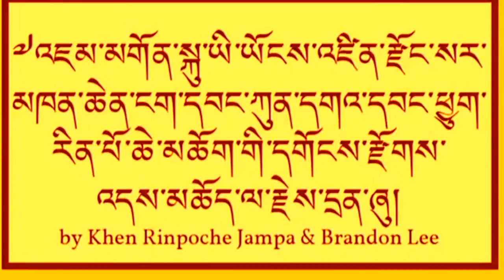May 19, 2014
Today is the memorial of my amazingly compassionate teacher, HE Dzongsar Khenchen Ngawang Kunga Wangchuk Rinpoche. I will never forget him. His body was the body of a Bodhisattva. His speech was the speech of Bodhisattva. His mind was the mind of a Bodhisattva. So too his qualities & activities -- he was truly a Bodhisattva. I can navigate safely through the darkness of samsara only because of the lessons that he taught me -- his teachings guide me on the path like the bright stars in the night sky. Like a cascading waterfall the wisdom of his words purified my heart & their soothing sound calmed my mind. Since the day I met him the light & warmth of his blessings have illuminated my life! I am so grateful & blessed to have encountered such a wonderful teacher & I practice daily to express my appreciation, gratitude & respect for his wisdom. Lama khyenno! Please return swiftly & continue to bless us with your knowledge!